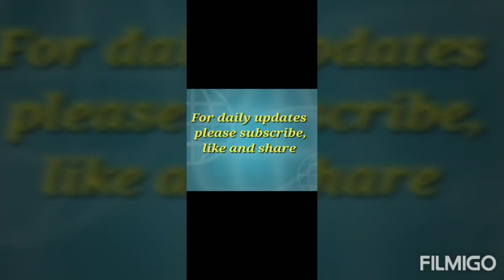Maa marriage gold jewellery collection 2011 simple gold haralu